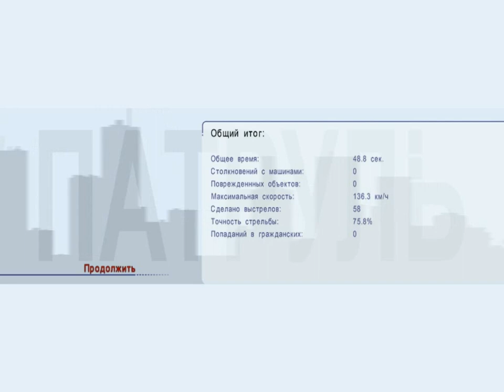Беспощадный патруль - Погоня 12